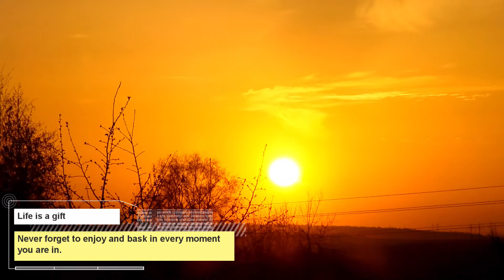Indian Raaga - Sitar, Tabla with Vocals - For Relaxation, Yoga, Positive Energy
The background music would be a perfect setting for you to start the morning meditation, Yoga, and studying. The music will add to the setting and immerse you in your search for Inner Peace. This music can also be used to induce peaceful sleep, relax mind, get rid of stress and negative energy.